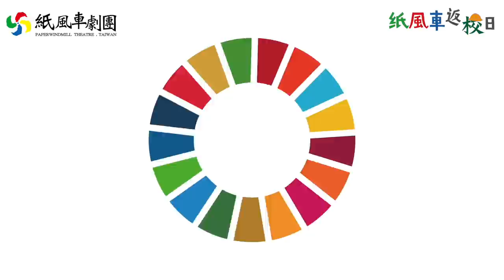洋蔥洋蔥愛吹風，吹風歪腰長好好!【紙風車返校日】繪本故事劇場《愛吹風的洋蔥》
本周繪本故事劇場
介紹洋蔥🧅在台灣生長，為什麼特別好吃！
農夫們可是花了很多心思，在種植及照顧這些農作物的！
我們吃的食物是哪裡來的呢？
🥦不知道大家有沒有聽過"食物碳足跡"呢？
如果一棵農作物最後被吃掉的地方，離它生長的地方很～～"遠"的話
那它的碳足跡就很"高"喔😧
🤩紙風車繪本故事劇場《愛吹風的洋蔥》
🌈上架時間：2021/11/27(六)19：00
👉影片無下架時間
⭐ 2021台灣永續行動周
☑️12/4(六)-12/5(日) 10：00-17：00
📍臺北國父紀念館 中山公園廣場
👉免費活動 自由入場
謝謝 信誼基金出版社 提供繪本故事
《愛吹風的洋蔥》文：何奕佳/ 圖：張哲銘